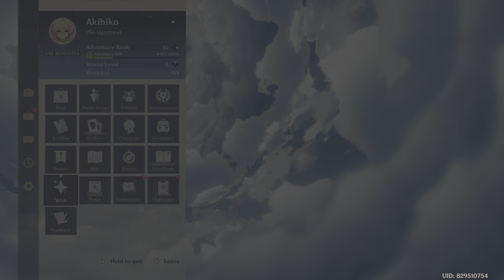Genshin Impact A story about AkaneSato season 7 part 5